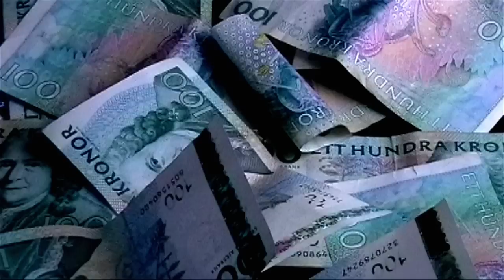Henok Achido - High On Life (When The Drugs Don't Work)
4th Single called High On Life (when the drugs don't work) of Henok Achidos highly anticipated album Almaz Charming Child, in stores now!!

Edit: Alexander Widerberg
3d: Fredrik Nilsson
Produktion: SLAGSKOTT FILM

Secret Society Club / DLX Ent / Bonnier Amigo